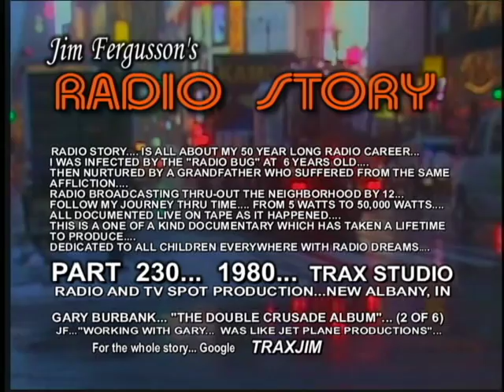CLASSIC GARY BURBANK!!! - 1980 TV EDITORIAL - TRAX - JIM FERGUSSON'S RADIO STORY - RS 745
CLASSIC GARY BURBANK!!! - CRUSADE DOUBLE ALBUM.

1980... TRAX STUDIO... NEW ALBANY, INDIANA...
GARY BURBANK STARS IN THIS SEGMENT OF JIM FERGUSSON'S RADIO STORY...
FROM THE 1980 WHAS CRUSADE FOR CHILDREN DOUBLE ALBUM... OF WHICH I HAD THE GREAT PLEASURE OF PRODUCING WITH GARY AT MY TRAX STUDIO!!!... HERE IS GARY!!!... ENJOY!!!...

AND BE SURE AND GIVE TO THE ANNUAL WHAS CRUSADE FOR CHILDREN!!!... ONE OF THE GREAT THINGS I FOUND ABOUT WORKING AT WHAS WAS THE ANNUAL WHAS CRUSADE FOR CHILDREN!!!... THE CRUSADE RAISED MILLIONS OF DOLLARS... THROUGH THE GENEROSITY OF THOSE IN THE KENTUCKYANA AREA!!!... AND AT THE TIME WHEN I WAS AT WHAS AS PRODUCTION DIRECTOR (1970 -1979)... I THINK 98% OF ALL MONEY RAISED WENT TO THE CHILDREN!!!...

WHAS WAS A "CLASS ACT"... TOO BAD CLEAR CHANNEL/I HEART RADIO TOOK OVER THAT GREAT FACILITY... THEY DO RADIO "ON THE LITE SIDE" THESE DAYS!!!... IT'S LIKE THERE ARE THREE GUYS WITH A HUNDRED COMPUTERS DOWN IN A BASEMENT SOMEWHERE WEST OF CLEVELAND THAT DO ALL THE PROGRAMMING FOR 1400 RADIO STATIONS!!!... SAME-O... SAME-O EVERYDAY!!!... AND THEY WONDER WHY NOBODY LISTENS TO RADIO ANYMORE!!!..